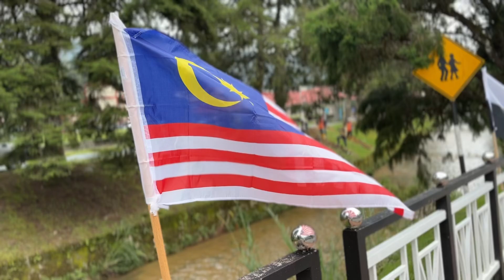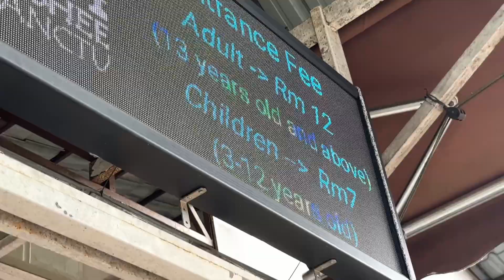Malaisie Inconnue : Thé, Cascades Épiques et Découvertes Gourmandes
🌿 Bienvenue dans mon aventure en Malaisie ! 🌿

Dans ce vlog, je te fais découvrir les trésors cachés de la Malaisie : de superbes plantations de thé verdoyantes, des cascades spectaculaires où la nature est reine, et une dégustation gourmande de fraises locales ! 🍓

Mais ce n'est pas tout ! Je visite aussi un sanctuaire unique de moutons 🐑, une expérience inattendue et surprenante !

👉 Embarque avec moi dans ce voyage inoubliable à travers les merveilles de la Malaisie, entre nature, saveurs locales, et rencontres authentiques !

💶 BANQUE EN LIGNE - N26 Gérez votre budget et voyagez l'esprit tranquille avec des paiements sans frais à l’étranger

🎒 SAC DE VOYAGE - OSPREY Trouvez le compagnon idéal pour vos aventures avec les meilleurs sacs de voyage

➡️ Trouvez les meilleurs prix pour vos vols et économisez sur vos prochaines aventures !

➡️ Protégez vos données et accédez à vos contenus préférés partout dans le monde ! 🌍

➡️ Des cartes eSIM directement sur ton téléphone à moindre prix

➡️ Améliorez votre anglais et maximisez vos chances de décrocher un job rapidement

➡️Que vous soyez passionné de photographie, vidéaste en herbe, ou voyageur invétéré, les produits DJI sont conçus pour vous aider à capturer chaque moment de manière spectaculaire !

➡️ Réduisez jusqu’à 80% les frais lors de vos transferts d’argent internationaux.